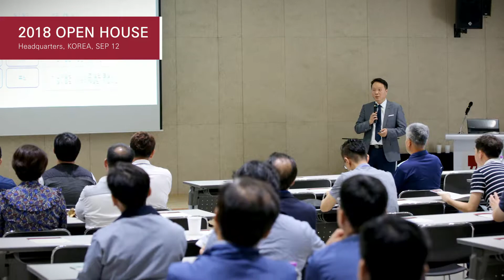HK | Open House 2018